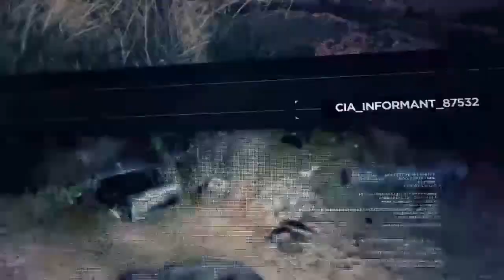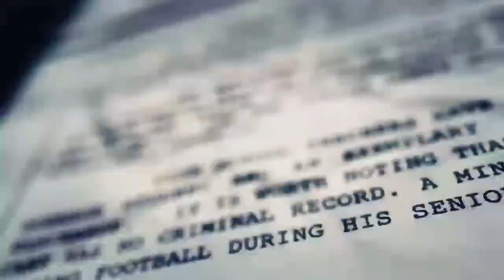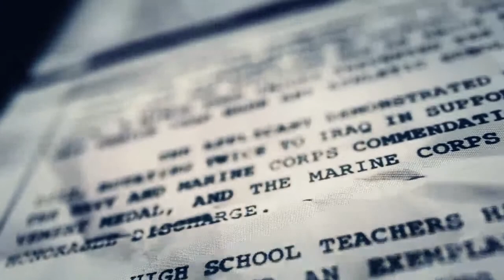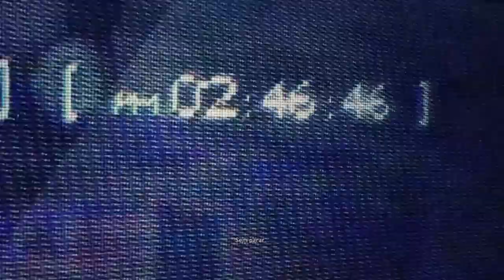GHOST RECON WILDLANDS (PARTE 1)